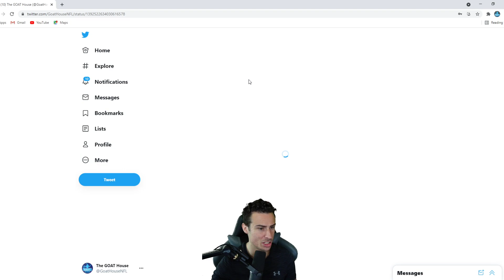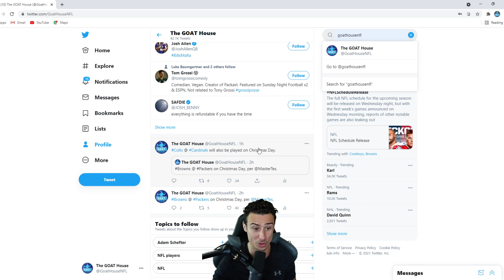NFL Week 1 Schedule LEAK (2021 NFL Schedule Release)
2021 NFL Schedule Leak. Full NFL Week 1 Schedule & Breakdown